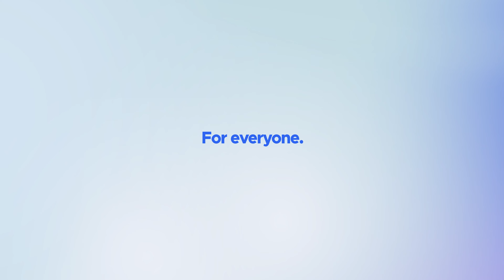How HIPAA Protects Your Medical Information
The Health Insurance Portability and Accountability Act (HIPAA) gives you access to your personal medical information. It also lets you know how that information is used. Your website accessibility widget should comply with HIPAA to avoid costly lawsuits.

to start your accessibility journey 😊